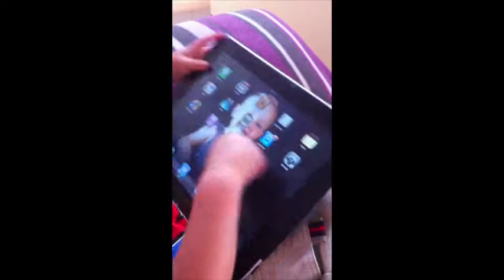Adam 2012 Opening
Part of a series.